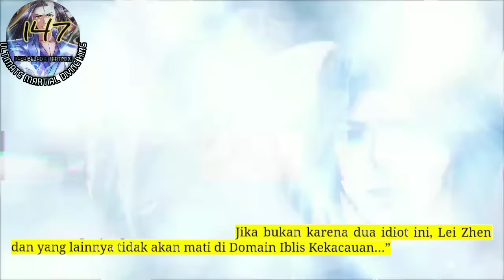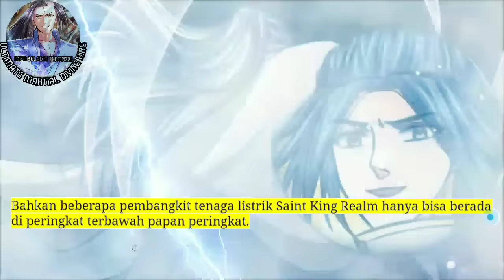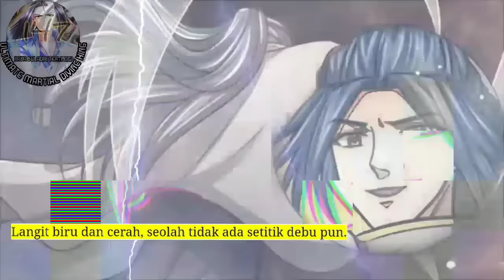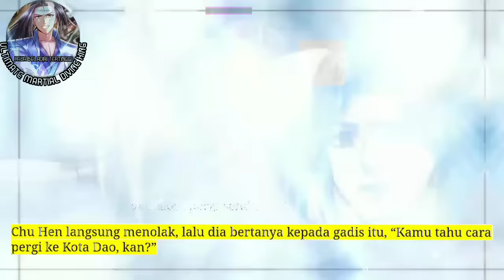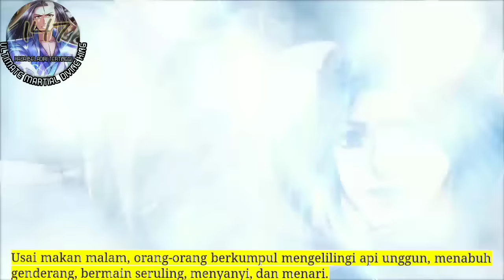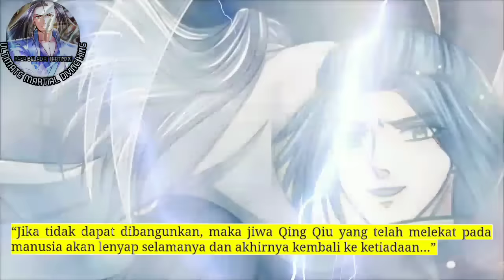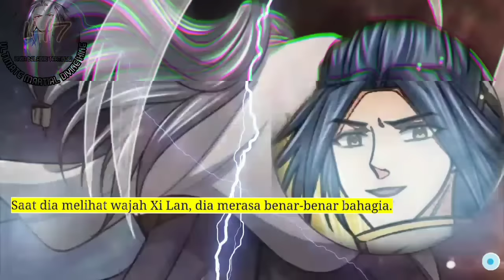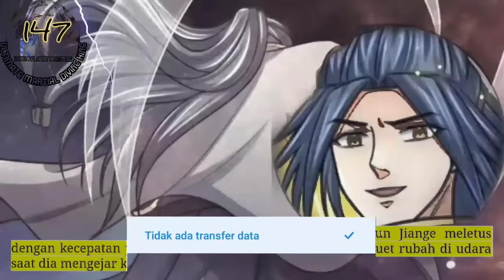Raja Beladiri Tertinggi season 147